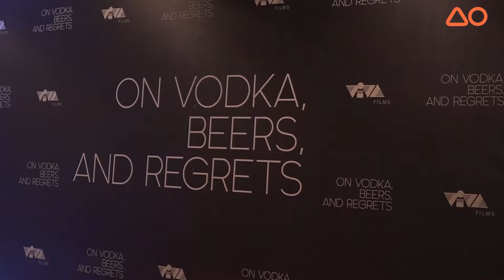AO TALKS : With Bela Padilla and JC Santos